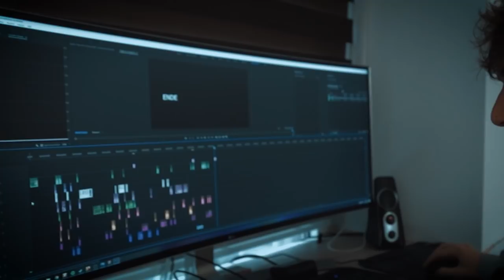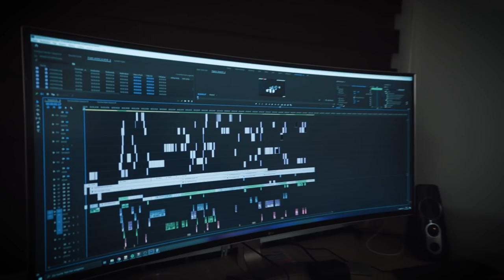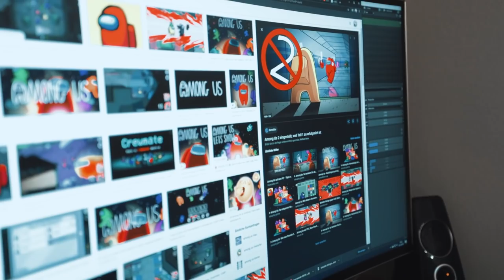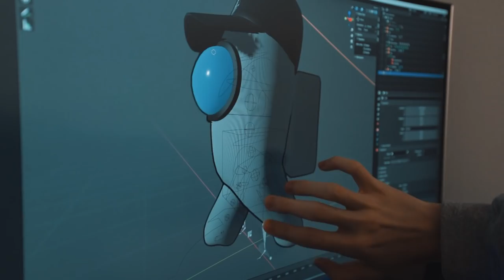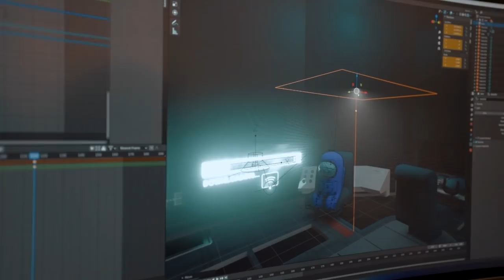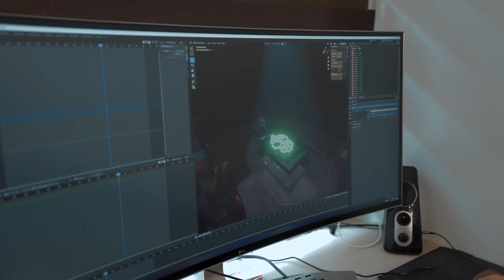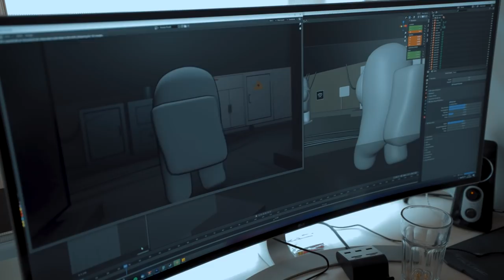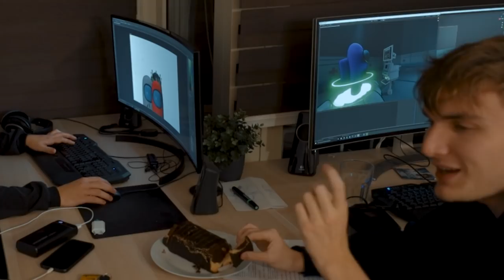Eigenen AMONG US 3D Animations-FILM in 1 Woche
Among Us 3D Animations Kurzfilm mit Unge, Knossi, Trymacs, Julien Bam, Papaplatte, Reved, Rewinside & UnsympathischTV
ZUM FILM ► Kommt HEUTE um 20:15 Uhr!

**Werbung